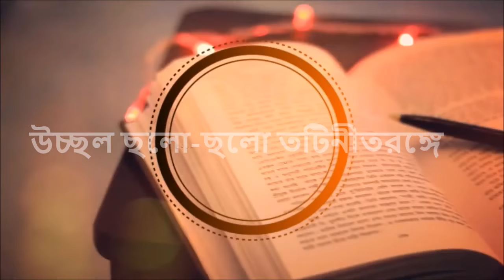Mon Moro Meghero Sangi Lyric Song | Raghab Chaterjee | Babai Nagbanshi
Song: Mon Mor Megher Sangi
Singer: Raghab Chaterjee
Edit by: Babai Nagbanshi